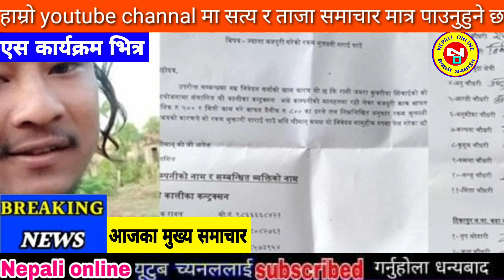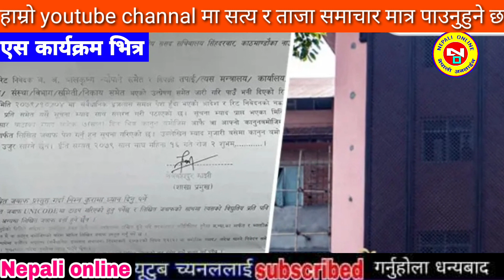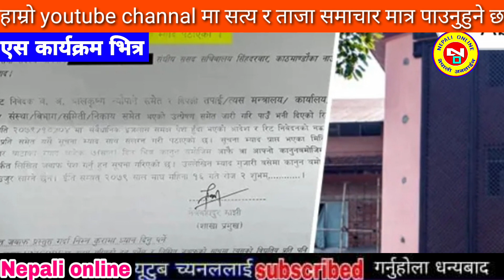Prakash Saput New Song Damai Maharaj [ दमाई महाराज ] • Shanti Shree • Anjali • Official MV 2080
Today news
aajako samachar
aajako khabar
aajako khabar
aajako samachar
mcc news
mcc update
samachar nepal
samachar nepali live
MCC NEPAL

Thanks धन्यबाद